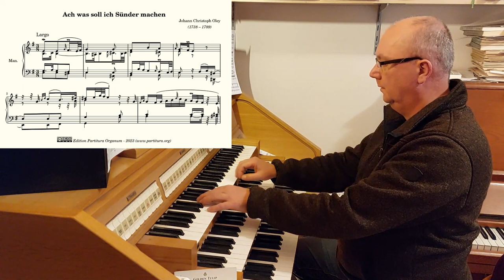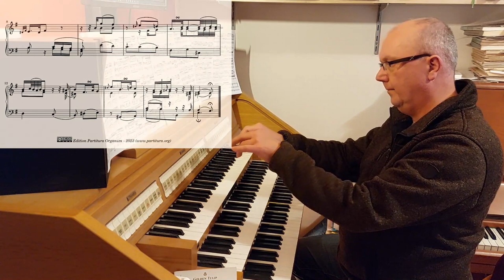Johann Christoph Oley, Ach was soll ich Sünder machen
This prelude to the chorale "Ach was soll ich Sünder machen" is the third one Oley wrote based on this melody. The first two feature an elaborated pedal part. This third one is manualiter only. It is a nice composition that follows more the harmonic outline of the choral than the melodie itself.

The recording was done with the Hauptwerk software and the sample set of the Holzey organ of St. Peter and Paul in Weissenau by Prospectum